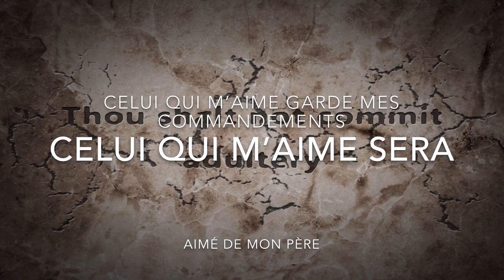Soyez Violents, album AMEN, Séraphina Makissossila